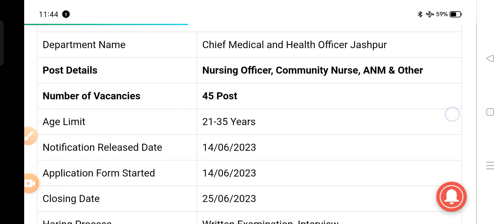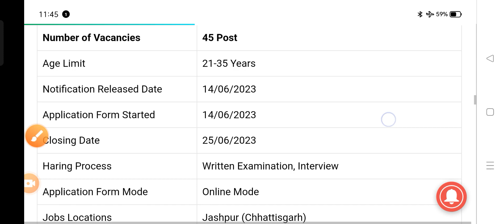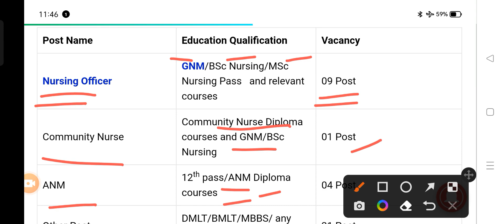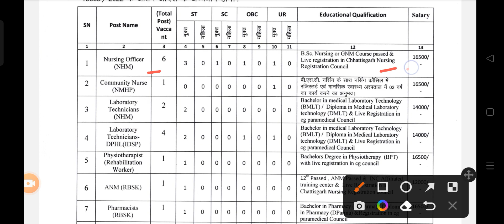CMHO Staff Nurse Recruitment 2023||All India Staff Nurse Vacancy